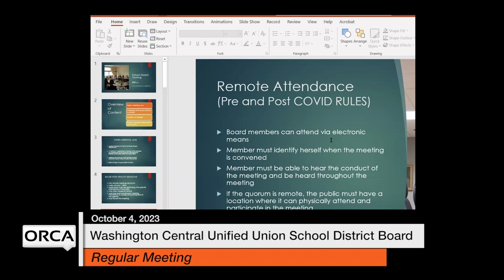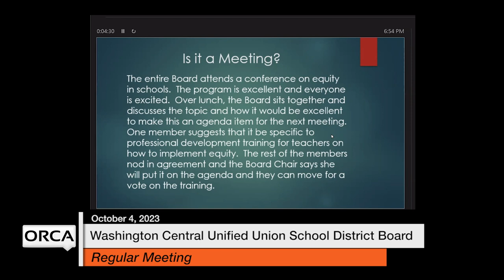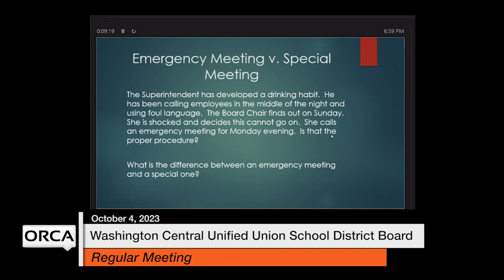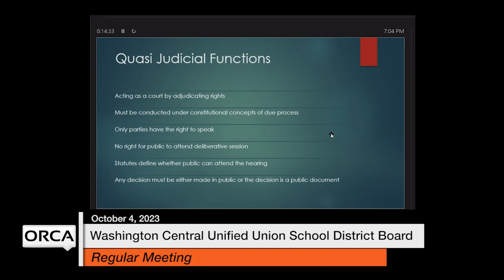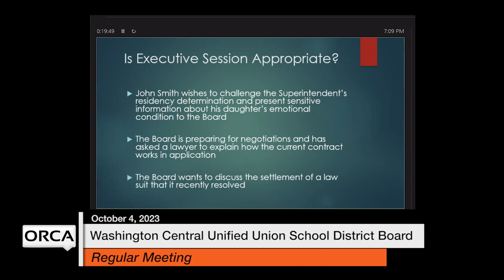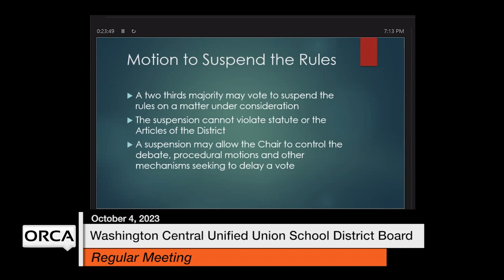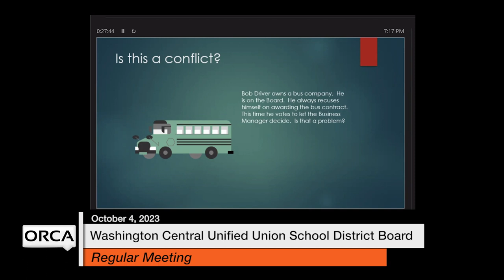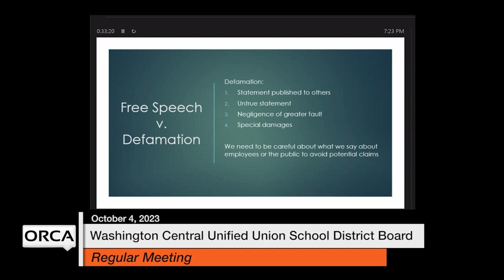Washington Central Unified Union School District - October 4, 2023 [WCUUSDB]